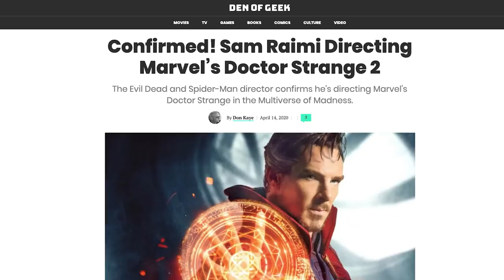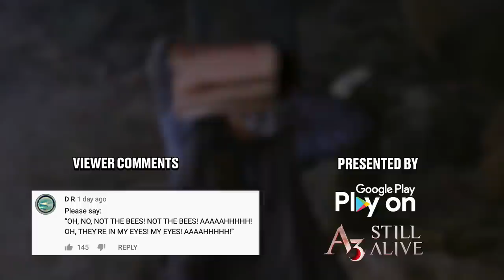Honest Trailers | The Evil Dead Movies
►►Get A3: Still Alive, the ultimate mashup of MMORPG and battle royale, and discover more on Google Play.

Voice Narration: Jon Bailey aka Epic Voice Guy
Title Design: Robert Holtby
Written by: Spencer Gilbert, Joe Starr, Danielle Radford, & Lon Harris
Produced by: Spencer Gilbert & Joe Starr
Edited by: Randy Whitlock
Post-Production Supervisor: Emin Bassavand
Director of Video Production: Max Dionne
Associate Producer: Ryan O'Toole
Executive Producer: Roth Cornet